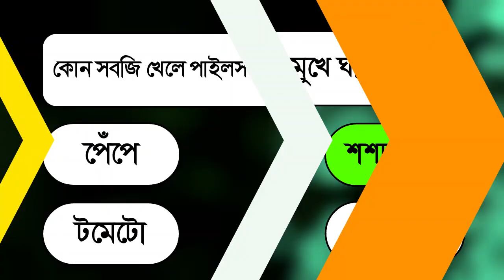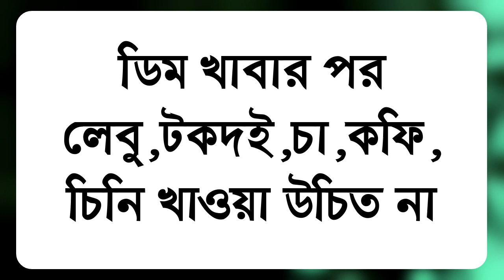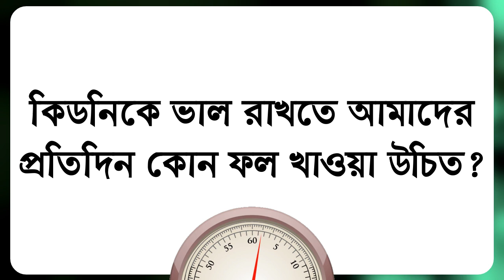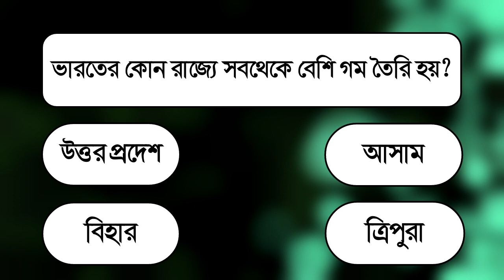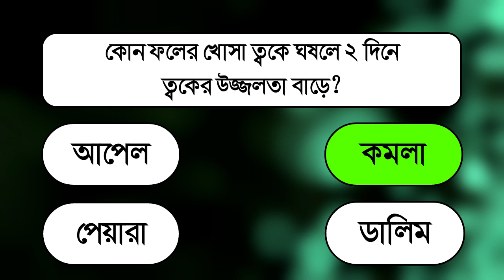কোন ফলের খোসা ২ দিনে ত্বকের উজ্জলতা বাড়ে | GK Questions | General Knowledge | প তে পড়ি